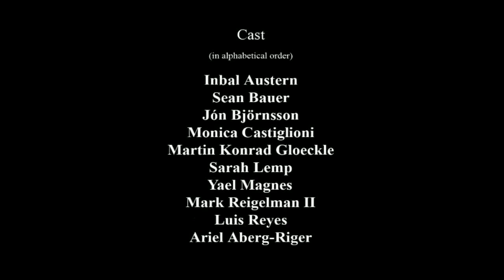Film at MoMA New York 2007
This film was made for Ron Gilad's lecture at MoMA October 2007.

(A Film by Yuki Hirayama, Ron Gilad and Rotem Balva. Edited by Yuki Hirayama)

- -- Cast (in alphabetical order) Inbal Austern, Sean Bauer, Jón Björnsson, Monica Castiglioni, Martin Konrad Gloeckle, Sarah Lemp, Yael Magnes, Mark Reigelman II, Luis Reyes and Ariel Aberg-Riger ---
- About the Designer-

Ron Gilad is a New York based product designer and a co-founder of Designfenzider,.

Ron Gilad was selected by Forbes magazine as one of 2007's ten tastemakers in industrial design. This film showcases some of Ron Gilad's products that are part of the collections of the Metropolitan Museum of Art / New York, MoMA/New York, Copper Hewitt/ New York to name a few.